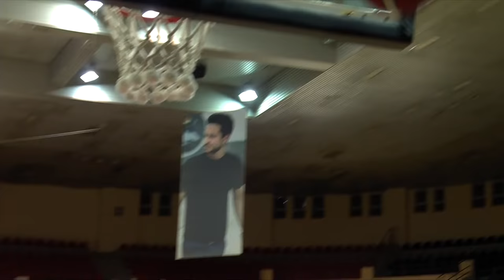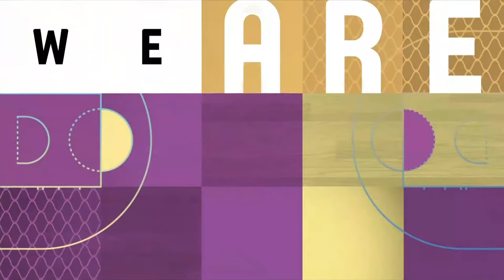New Zealand v Japan | Full Game | FIBA Women's Asia Cup 2021 - Division A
Watch the Group Phase game between New Zealand and Japan at the FIBA Women's Asia Cup 2021 Division A.